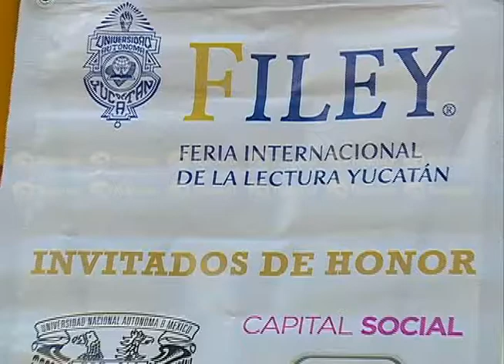Presentan la feria internacional de la lectura Yucatán 2015